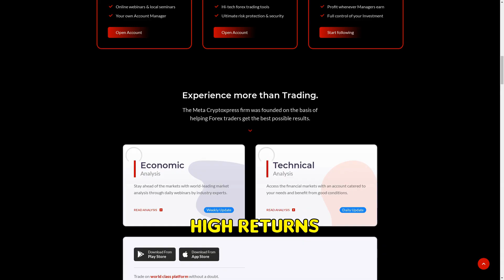Metacryptoxpress.com SCAM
Exposing the fraudulent investment scheme, Metacryptoxpress.com. Promising high returns, this site vanishes with your funds. Lacks reviews and social media presence. Beware of this scam!